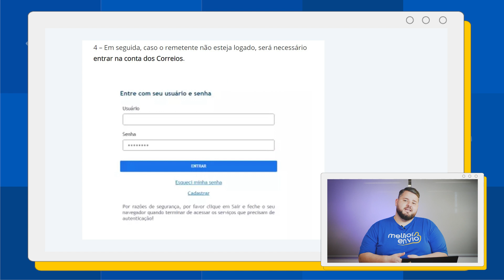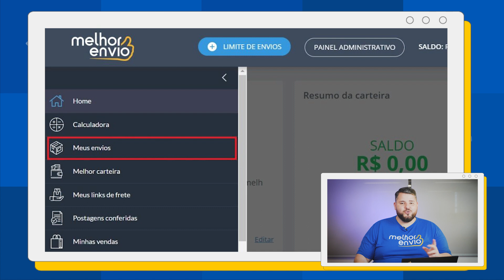Suspender a entrega dos Correios: o que acontece e como cancelar?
Fez um envio com os Correios e agora está querendo suspender a entrega antes que ela chegue no destinatário? Neste vídeo, explicamos mais sobre os motivos que podem te fazer suspender uma entrega e como realizar a solicitação.

00:00 Introdução
00:25 O que é suspender uma entrega pelos correios?
01:39 Como suspender uma entrega
02:48 Como suspender entrega usando o Melhor Envio
03:54 Conclusão

📧 Fique por dentro do mundo do e-commerce, receba conteúdos e dicas para impulsionar seu negócio online:

📰 Artigo
Suspender entrega Correios: o que acontece e como cancelar: